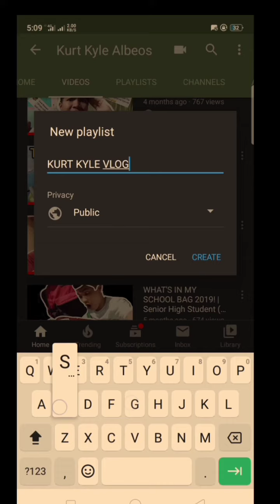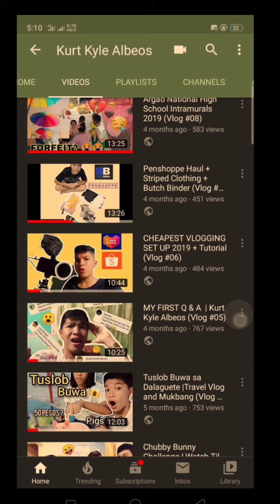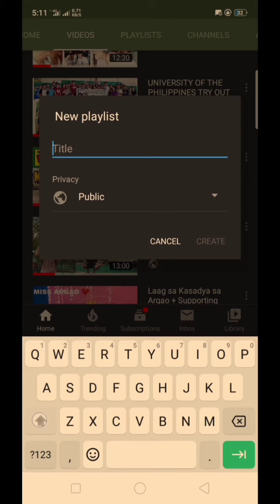How to Create Playlist on Youtube Channel | Using your Phone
This is the easiest way to make Playlist in your Youtube Channel.Follow this simple video created on Youtube Mobile app.

1. Open Youtube app
2. Tap your profile icon
3. Go to My Videos
4. Tap the video to see the playlist icon
6. DONE